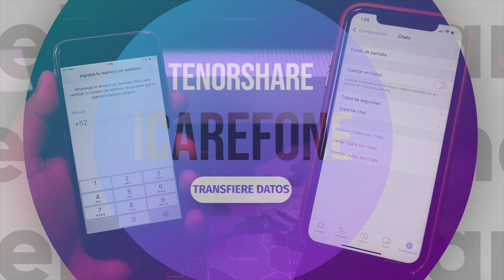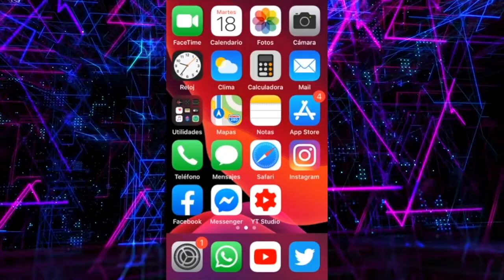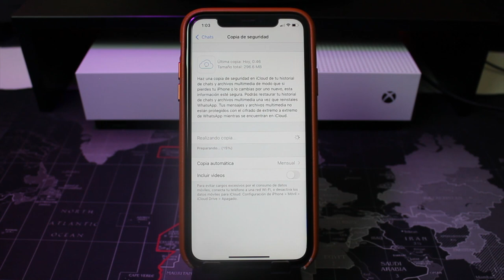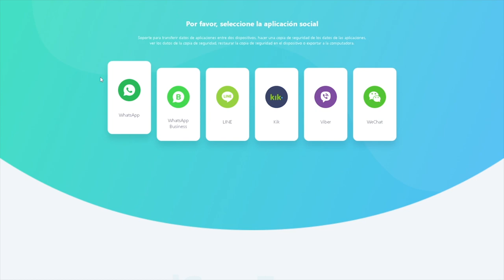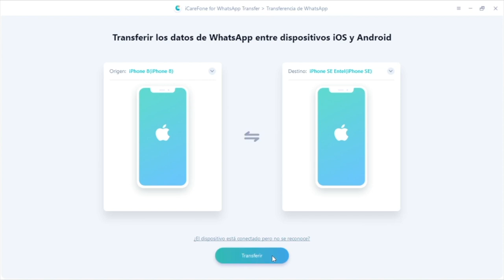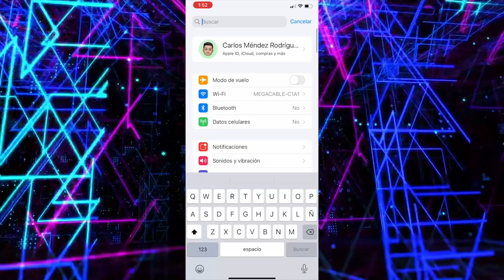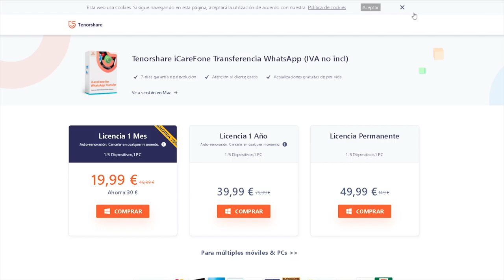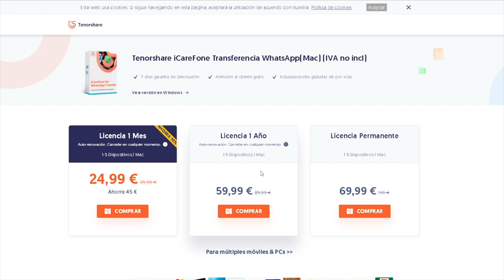2 formas gratuitas: pasar WhatsApp de iPhone a iPhone 2021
Hoy te enseñaremos cómo pasar WhatsApp de iPhone a iPhone con 2 formas gratuitas

iCareFone - WhatsApp Transferencia te permite transferir mensajes y archivos adjuntos de WhatsApp y WhatsApp Business, incluidos videos, imágenes y archivos entre Android & iOS, Android & Android, iOS & iOS sin ninguna limitación. (La última versión de iOS 14 incluida).

0:00 Introducción
Forma 1: Pasar WhatsApp de iPhone a iPhone con iTunes  0:46
   paso 1: Hacer un respaldo en iTunes
   paso 2: Restaurar los chats en iCloud
Forma 2: Transferir WhatsApp de iPhone a iPhone  2:58
   paso 1: Hacer copia dde seguridad
   paso 2: Restaurar copia de seguridad a nuevo iPhone

📜 Artículo correspondiente: Cómo pasar chats/fotos/historial de WhatsApp de iPhone a iPhone

📃 Artículo relacionado: Cómo restaurar copia de seguridad WhatsApp Business en iPhone o Android

🎥Vídeo relacionado: [2 FORMAS] pasar WhatsApp de Android a Android 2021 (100% funciona)